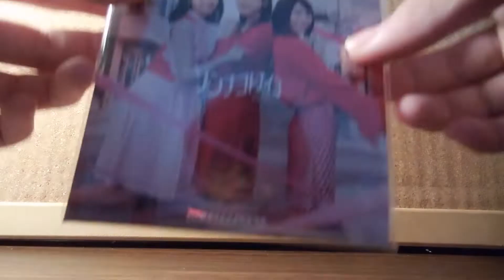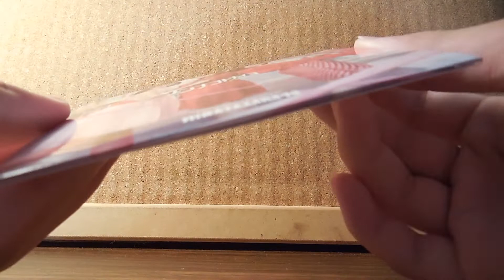日向坂46 グッズ 開封 ソンナコトナイヨ コースター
日向坂46　ソンナコトナイヨのアクリルコースターが引き出しから出てきたので開封しました。　懐かしいですね
潮紗理菜 · 影山優佳 · 加藤史帆 · 齊藤京子 · 佐々木久美. キャプテン. 佐々木美玲 · 高瀬愛奈 · 高本彩花 · 東村芽依. 二期. 金村美玖 · 河田陽菜 · 小坂菜緒 ...
‎渡邉美穂 · ‎影山優佳 · ‎小坂菜緒 · ‎佐々木久美
宮田愛萌　卒業